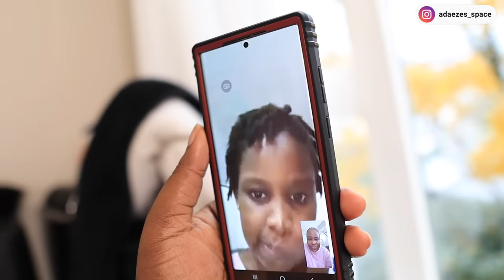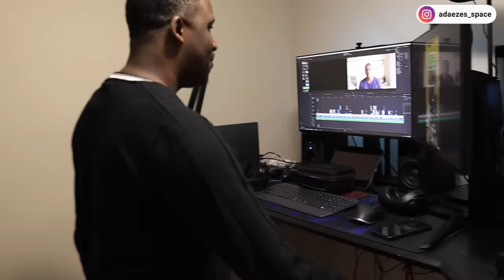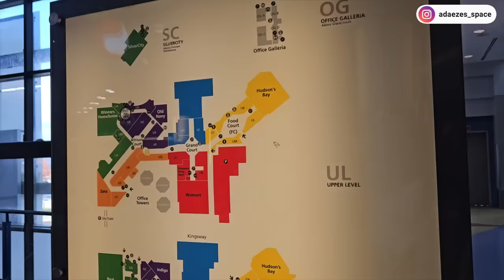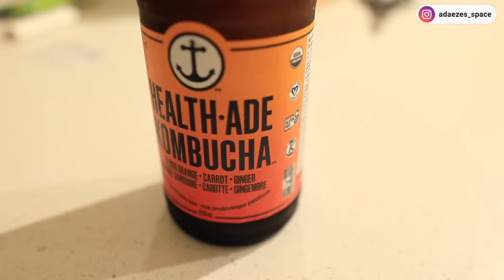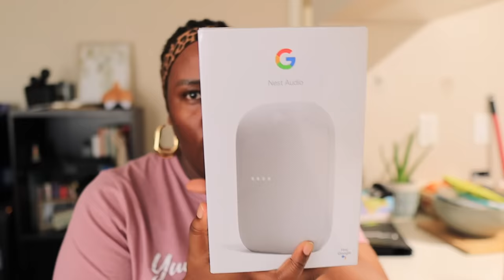Reuniting with my family. Adjusting to life in Canada. Trying new things...